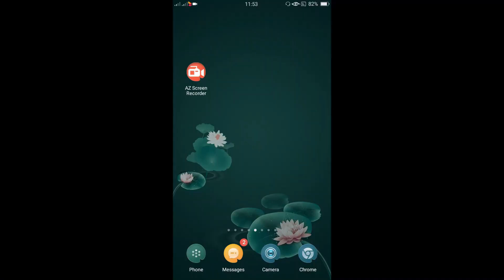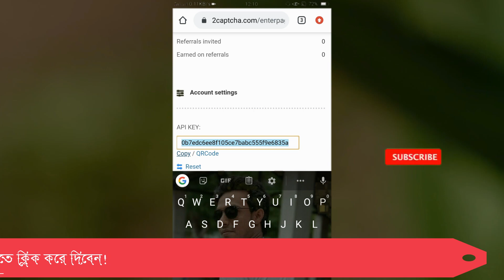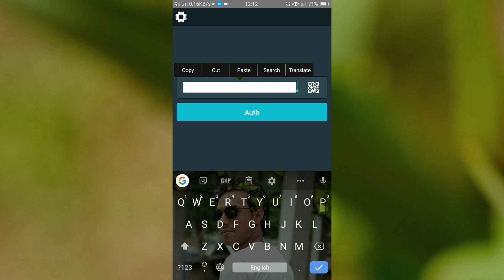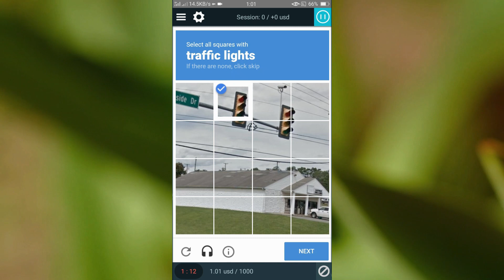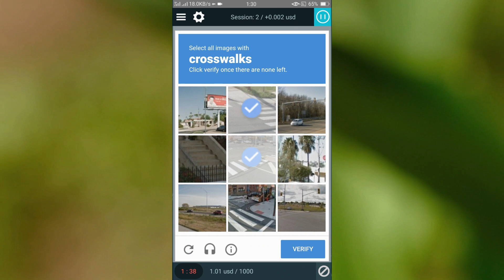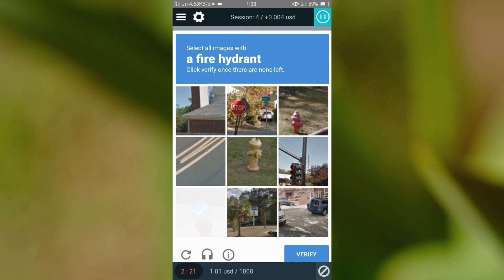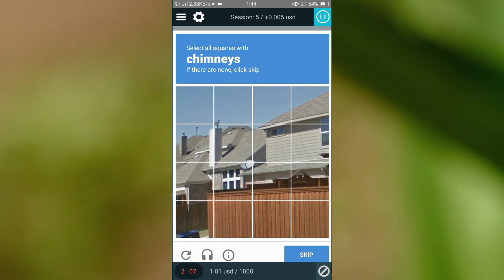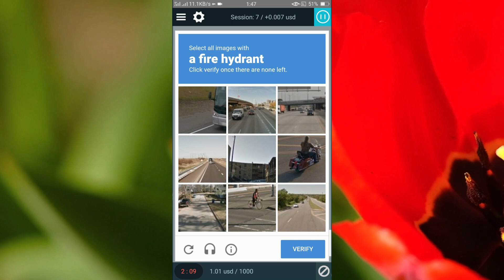2Captcha তে যেভাবে super first কাজ করবেন। 2capthca super fast tepis bangla tutorial 2020....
2Captcha তে যেভাবে super first কাজ করবেন। 2capthca super fast tepis 2020